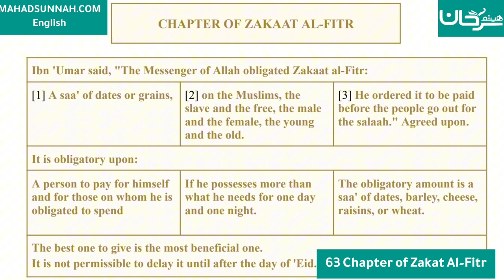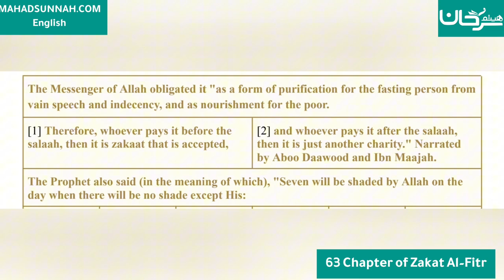Fath al-Mu`īn Fī Taqrīb Manhaj al-Sālikīn - 63 Chapter of Zakat Al-Fitr